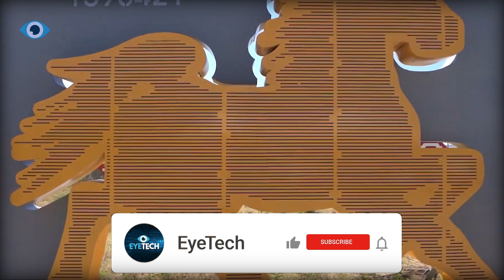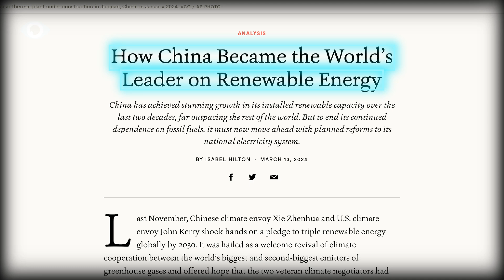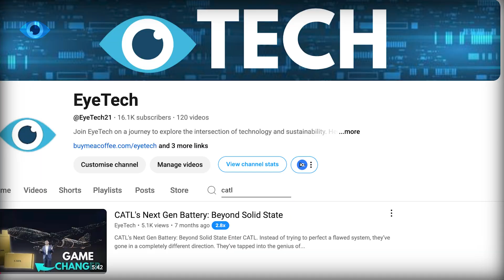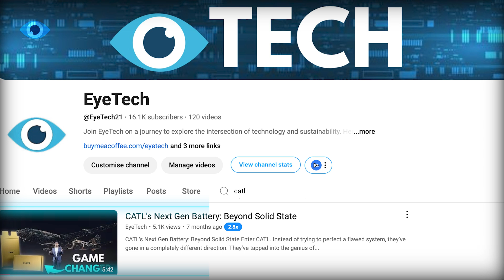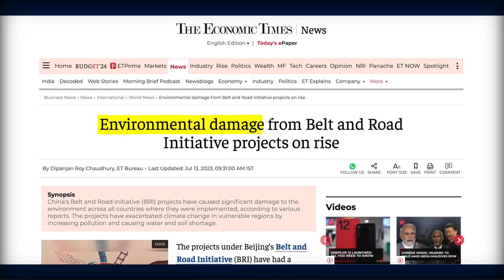China’s $12 Billion Desert Solar Project Will Change EVERYTHING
China is on the verge of launching a vast renewable energy project that could redefine the future of global power generation. Deep in the heart of the Kubuqi Desert, a solar facility is rising that’s unlike anything the world has ever seen. Spanning an area equivalent to 20 Central Parks, this is not just a power plant—it's the centerpiece of a colossal network of renewable energy bases that will collectively produce 455 gigawatts (GW) of power, more than the entire energy capacity of nations like the United Kingdom and Australia combined.